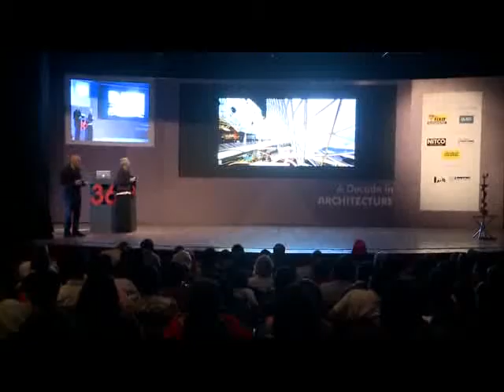Fuksas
Massimiliano & Doriana Fuksas speak at the 361 Degree Conference 2015.